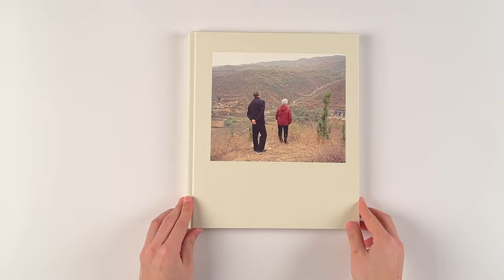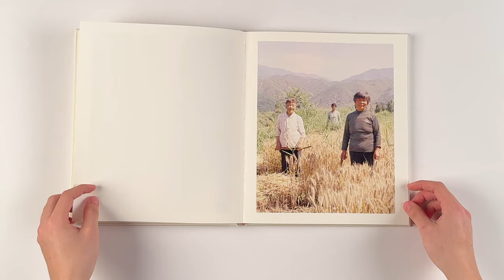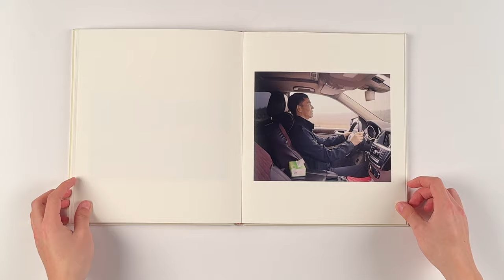Photobook In case it is the last time by Xin Li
This project bears witness to my life experience in Shijiayao Village, Shao Yuan Town, Jiyuan City, Henan Province, China.  I spent the first three years of my life there, while my grandparents lived there for nearly fifty years.  As time passed, considering the advancing age of my grandparents, my parents thought that the city could provide better medical care and living conditions.  Thus, fifteen years ago, they relocated my grandparents from the rural area to the city.  Despite the move to the city, the ancestral home and its belongings have not changed. Every festival we go back to our hometown to visit relatives and friends. Due to my decision to study abroad during high school, I've had scarce reunions with my family over the past six years.  Therefore, I always seize such opportunities to capture images of my grandparents with my camera, listening to their stories of the past and the land.

My grandparents were both farmers and never received a formal education, sustaining their livelihood in the rural area through farming and labour, relying on the land's resources. My father worked hard and sought opportunities to lead our family out of rural life.  The fast-paced lifestyle of the city made the elderly, who were accustomed to rural life always feel out of place, they often longed for their hometown. Consequently, my father purchased a small vegetable garden in our residential area, providing a space for my grandparents to grow vegetables, temporarily soothing their desire to return to their hometown.

In recent years, there has been a call in my hometown to return cultivated land to forestry, resulting in many farmlands being used for afforestation, and farmers migrating to cities to seek jobs.  Despite these changes, the frequency of my grandparents returning home remains unchanged, but the number of friends they have back home is slowly dwindling.

The brightest street lamp in the centre of ShiJiaYao Village serves as the village's post-dinner gathering spot, where conversations range from inquiries about job opportunities in the city, weddings in neighbouring households, visiting sick friends in nearby villages, to neighbours relocating to the city due to the arrival of new children who require the elderly's care.  While the city rapidly develops, the nights in the countryside grow quieter.

The storytellers are gradually ageing, and the memories of our homeland are slowly fading away.  Standing atop the hills, the elderly seem to be softly murmuring, bidding farewell to their hometown.

In my creative process, I use large-format and medium-format film cameras.  Slowly winding, changing film, focusing, measuring light, and taking photographs intertwine with conversations with family members during the camera setup.  Distant memories are revisited repeatedly, delineating the changes spanning three generations.  The process of conversation and photography serves as a form of healing for everyone involved, and I have become a collector of these stories.